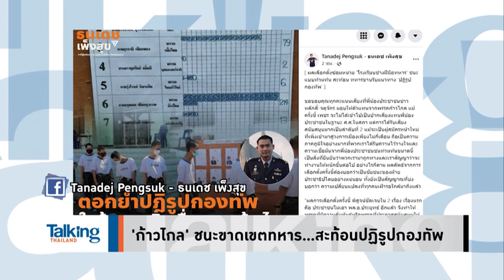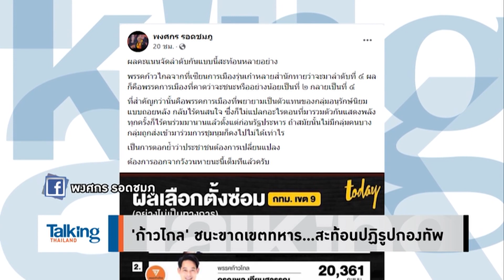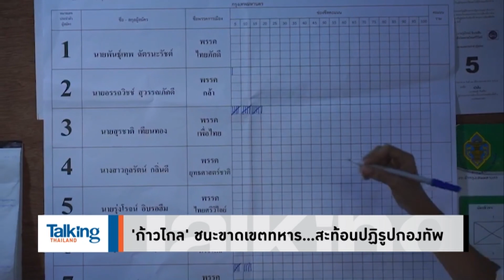Talking Thailand - “ประยุทธ์” แค่เหยียบหัว พปชร. ขึ้นเป็นนายกฯ ไม่แยแสปัญหาในพรรค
รายการ TalkingThailand ประจำวันที่ 31 มกราคม 2565

แค่เหยียบหัวคน พปชร. ขึ้นนายกฯ! ฉะนั้น “พลังประชารัฐ” จะเป็นอย่างไร มีหรือ คนอย่าง “ประยุทธ์” จะแยแส เพราะถือว่ายังมีพรรคการเมืองสนับสนุนทั้งไทยภักดี พรรคสุเทพ แถมยังรวมถึง พรรคกล้าและประชาธิปัตย์ แถมมีแวว...จะปล่อยให้ พปชร. ตายด้วย